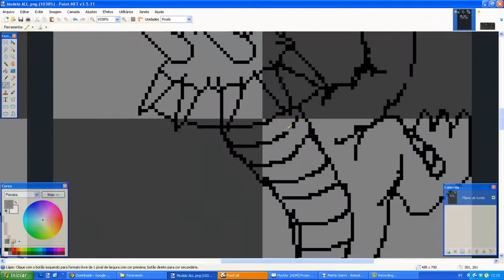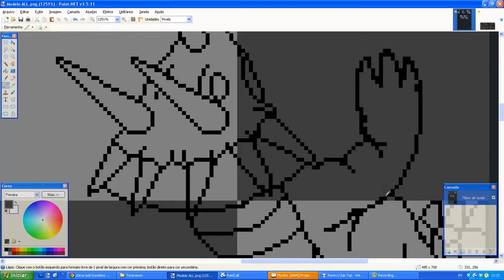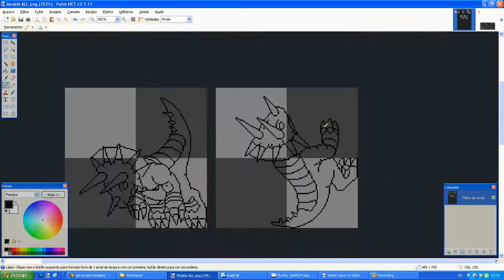Triceramon pt 03 pro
Spriting Triceramon Pt 03 gogo para a 04!